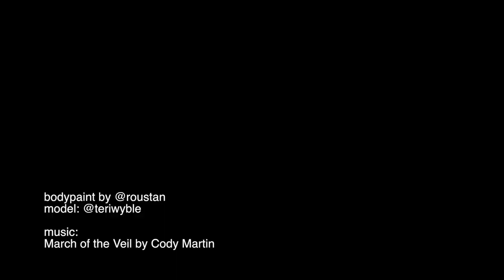Body Painting Waves on Teri's Body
Water is my favorite thing to paint, so I thought I'd paint Waves as a dress on Teri Wyble. Then I took her on location in Palos Verdes, California.